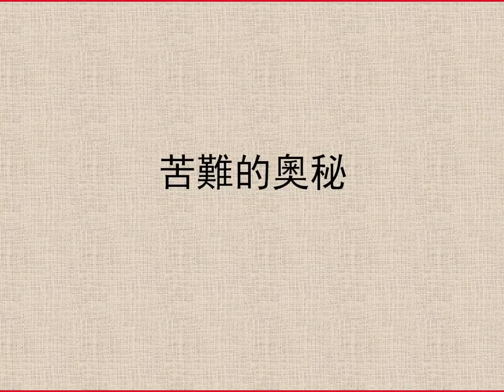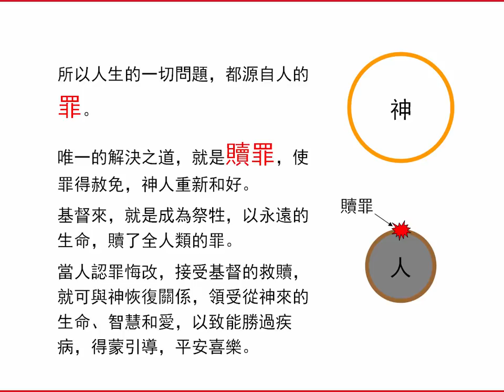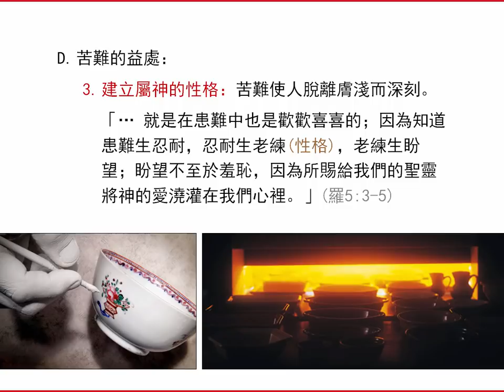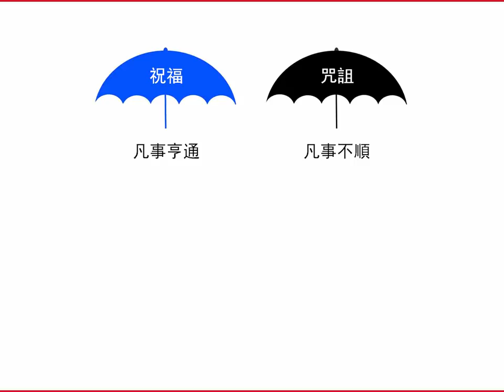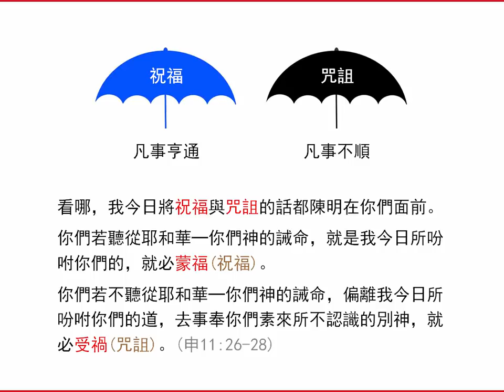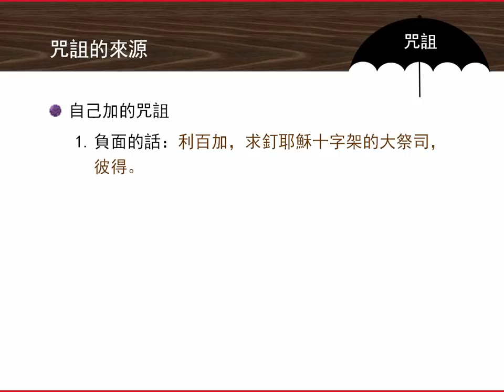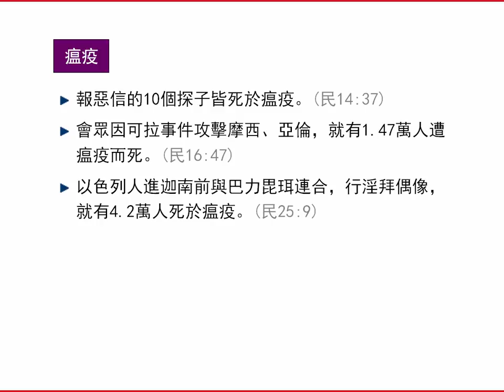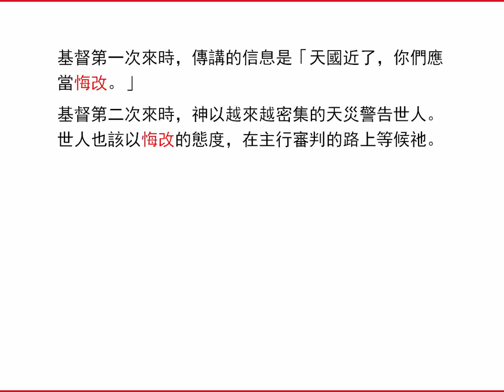苦難的奧秘 | 聖經簡報站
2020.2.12. 人生為何有苦難？為何基督徒也有苦難？如何看待天災？觀看更多相關視頻和下載PowerPoint檔請到